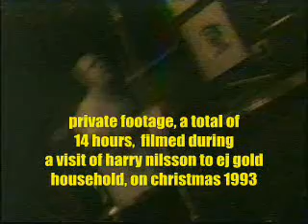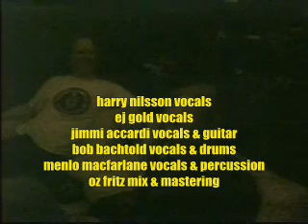Harry Nilsson Seldom Tired private video recording at studio of ej gold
presents this romp in studio with harry nilsson, ej gold, jimmi accardi, bob bachtold, oz fritz and more...
personnel:
Harry Nilsson vocals
Jimmi Accardi keyboard & guitar
EJ Gold bass & vocals
Bob Bachtold drums
Menlo Macfarlane percussion
Oz Fritz recording engineer, mix & master

recorded at the studio of ej gold, 12/24/93